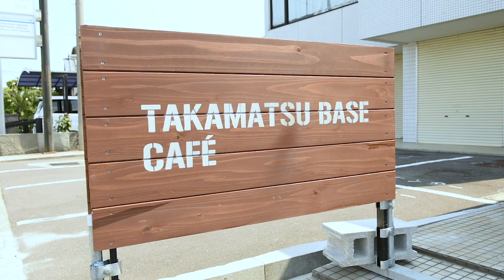【TAKAMATSU BASE CAFE】小麦粉を使わない 体にやさしいヘルシーカレー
TAKAMATSU BASE CAFE
タカマツベースカフェ

香川県高松市木太町501-9

定休日／土曜日・日曜日・祝日
ラストオーダーは14：00